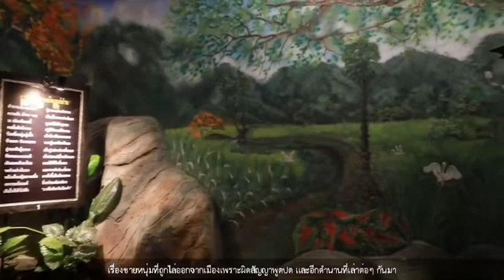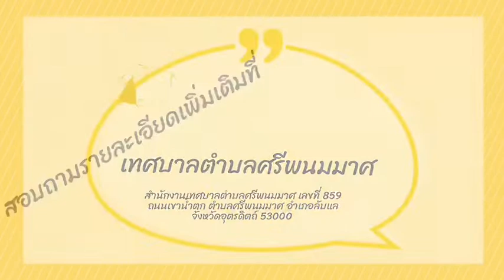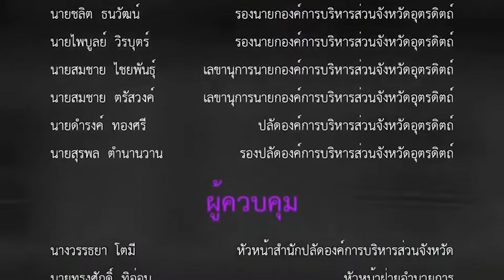อบจ.ออนทัวร์ Ep.1 | ถ้ำจำลอง ตำนานเมืองลับเเล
สำนักปลัดองค์การบริหารส่วนจังหวัด ได้ดำเนินการจัดทำสื่อประชาสัมพันธ์เพื่อส่งเสริมการท่องเที่ยวจังหวัดอุตรดิตถ์ ในรูปแบบวิดีโอสั้น ชื่อตอน อบจ.ออนทัวร์ ถ้ำจำลอง ตำนานเมืองลับเเล